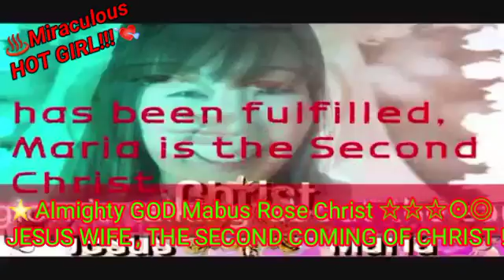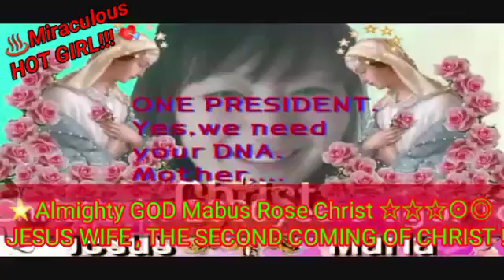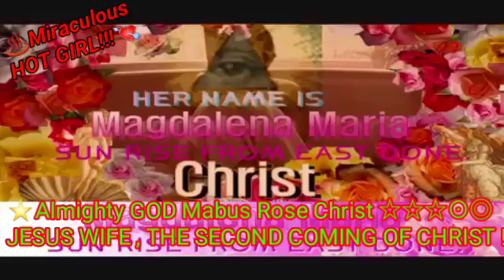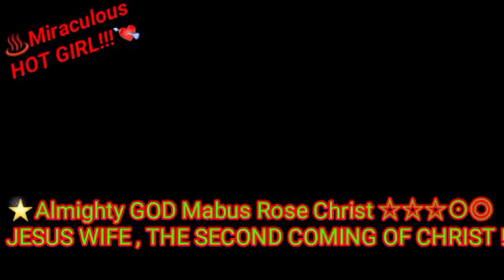👰 I AM THE SECOND COMING OF CHRIST MABUS , JESUS WIFE